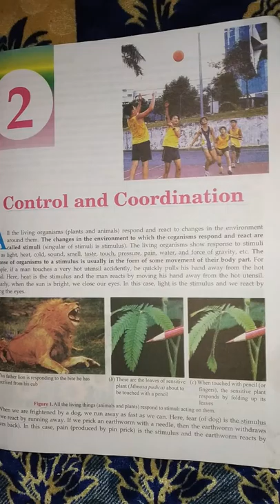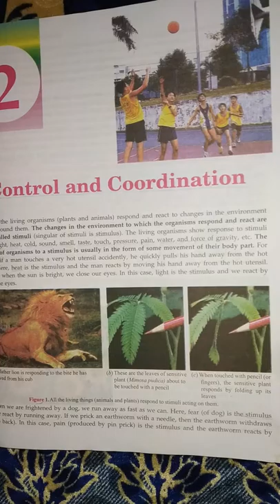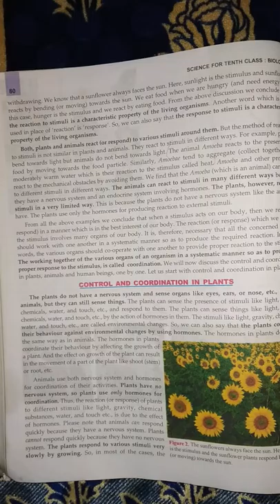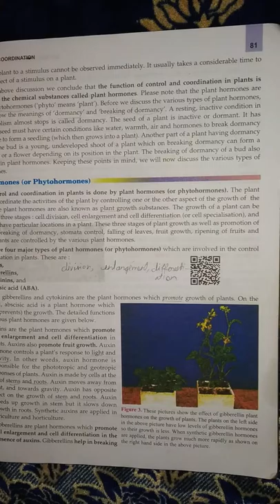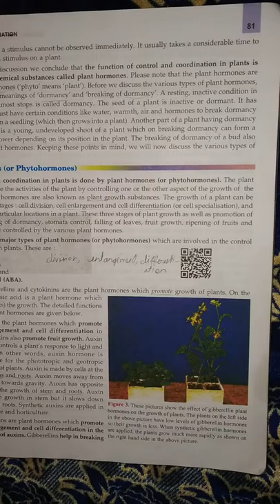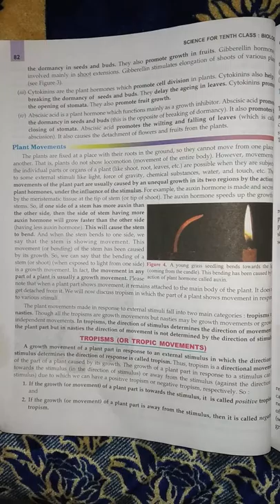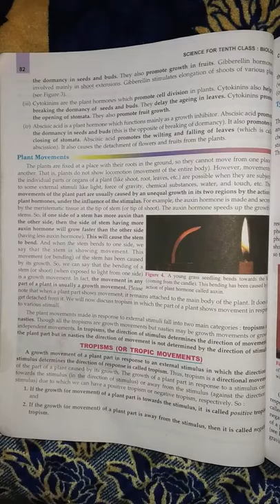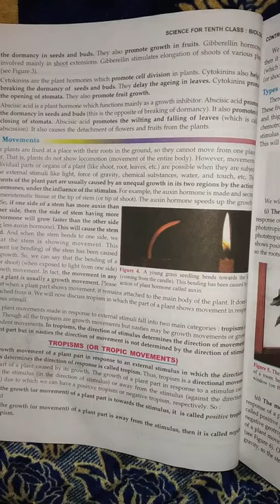Control and coordination part 01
What is stimulus, coordination ,what is coordination ,different types of plant hormones auxins , gibberlins ,cytokinins ,abscisic acid...